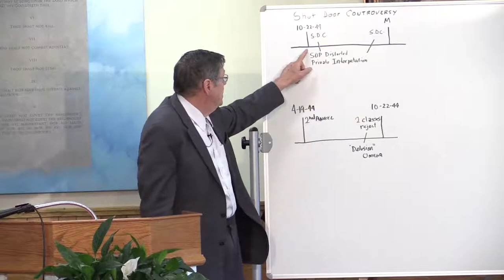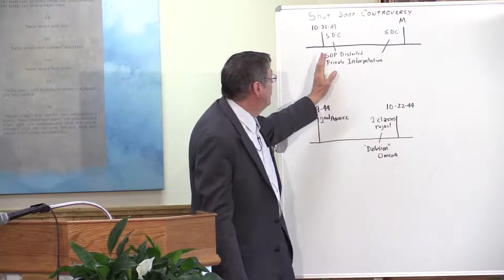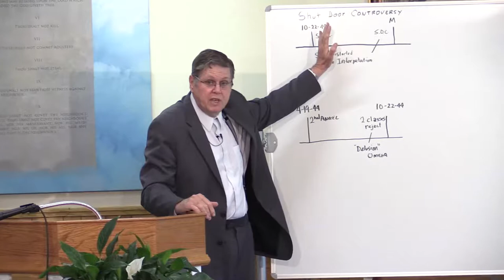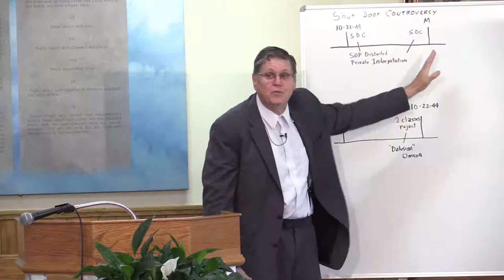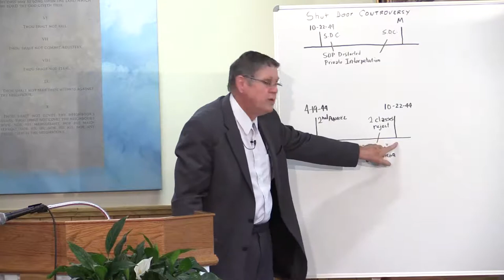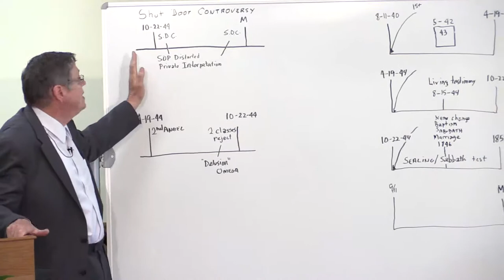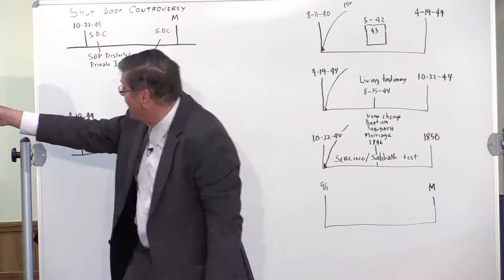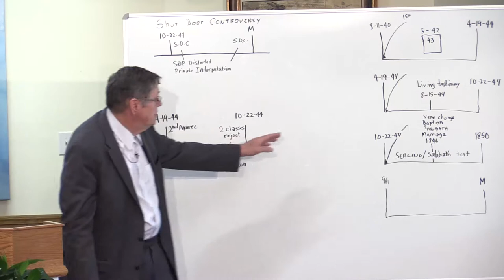Shut Door (04-08-17)